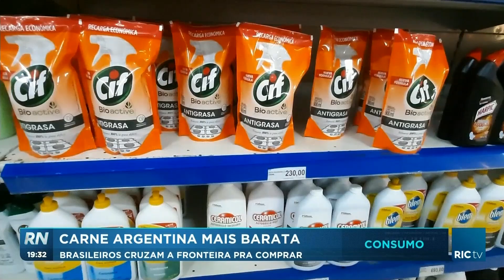Brasileiros cruzam a fronteira para comprar carne mais barata na Argentina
A diferença de preços nos supermercados tem feito brasileiros e paraguaios atravessarem a fronteira, para comprar na Argentina.
Em alguns produtos como itens de limpeza e alguns cortes de carne, o valor por lá é a metade do que pagamos aqui.